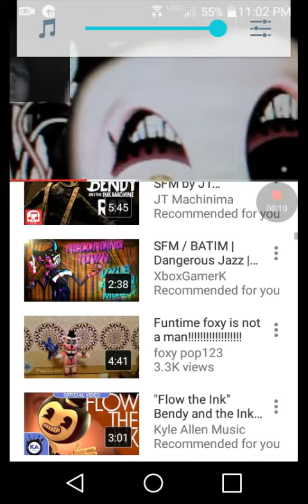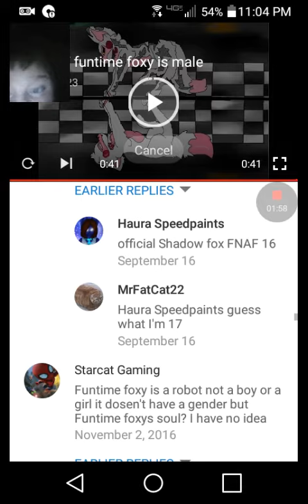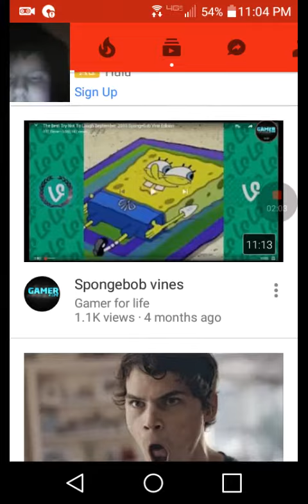Stop it get some help